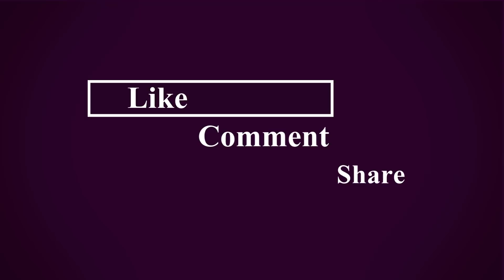How to Lose Belly Fat in Just 5 Days Get a flat belly at home || No Strict Diet No Workout